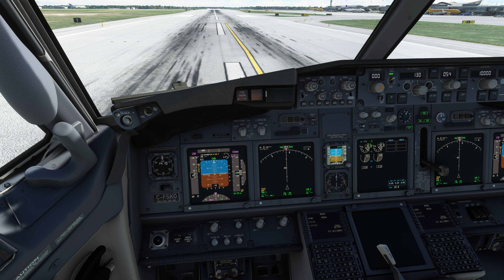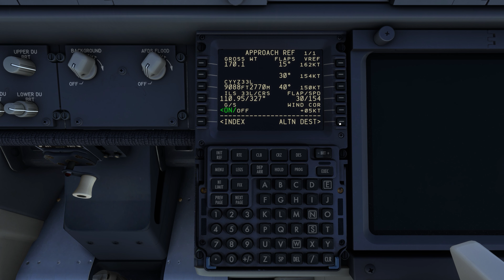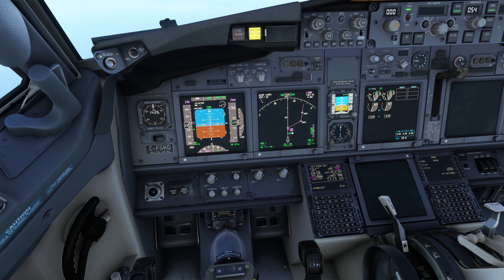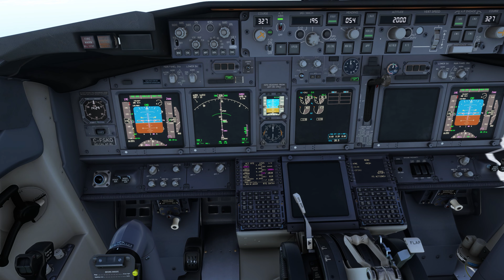PMDG 737起飛, 最簡FMC設置, 自動導航, ILS自動降落 | 快速上手飛行教程 | 多倫多到紐約 | MSFS2020 | 4K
PMDG 737 快速上手飛行教程，保証你學會怎麼學會從一個機場起飛，用最簡單的FMC設置自動導航飛行，最後自動降落在另外一個機場。不需要繁瑣的冷艙啟動，讓每個人都能享受飛大飛機的樂趣。

00:00 開始
02:10 起飛準備
03:51 飛行電腦FMC
10:23 起飛
13:31 VNAV自動下降高度
18:10 ILS進近
22:51 降落
25:00 结束